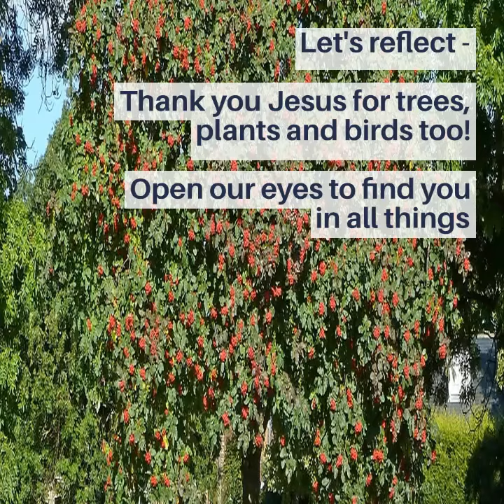Station No 1A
1st Station: Jesus is condemned to death.

At the Rowan Tree (behind St John’s)

I give thanks to God for creation and for being wonderfully made.
Thank you Jesus for trees, plants and birds too! Open our eyes to find you in all things, in faces of family, friends and strangers and now today we can see you in all creation. Can you hear any birds sing? They are very busy at the moment finding a safe place to nest and make a home for their chicks. Take a moment of silence to listen …….